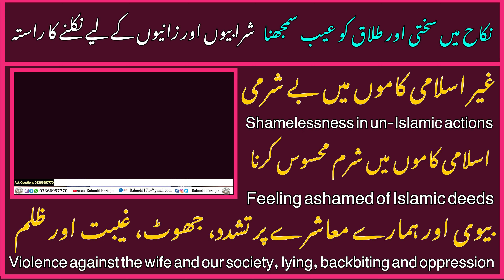بیوی اور ہمارے معاشرے پر تشدد، جھوٹ، غیبت اور ظلم | شرابیوں اور زانیوں کے لیے نکلنے کا راستہ | رحمدل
‏Violence against the wife and our society, lying, backbiting and oppression
‏Feeling ashamed of Islamic deeds
‏Shamelessness in un-Islamic actions
غیر اسلامی کاموں میں بے شرمی
اسلامی کاموں میں شرم محسوس کرنا
نکاح میں سختی اور طلاق کو عیب سمجھنا
شرابیوں اور زانیوں کے لیے نکلنے کا راستہ
بیوی اور ہمارے معاشرے پر تشدد، جھوٹ، غیبت اور ظلم